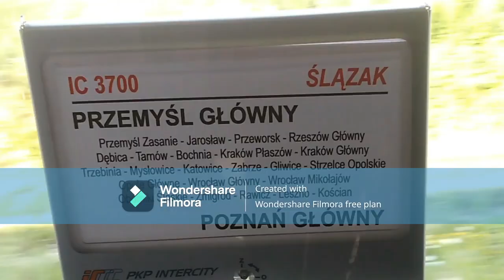Wjazd EN78-024 R "32120" rel: Kołobrzeg - Słupsk na stację Alakowice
Witam, znowu dziś uroczy dzień do nagrywania pociągów, tym razem zaprezentuje kolejny skład, czyli EN78-024 Regio "32120" rel: Kołobrzeg - Słupsk który wjeżdża na tor 3 przy peronie drugim na stacji Alakowice, serdecznie zapraszam :)

|     ROZWIŃ LINK   |
[ Komputer:                                                                                        ]
[ 🔑Procesor 234L - Intel                                                                ]
[ 🔒Firma: Dell                                                                                   ]
[ 📌Pamięć: 150 GB                                                                         ]